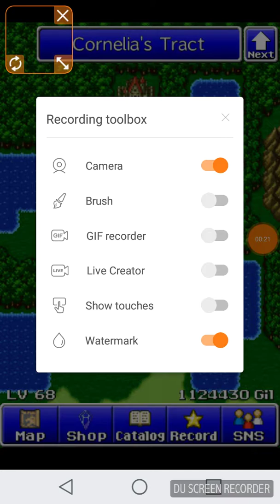Luca fights bosses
I think I know how to stop the lag